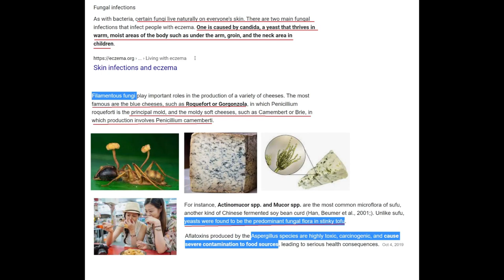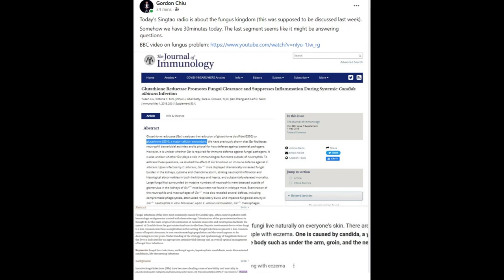Singtao radio (my side) May 20, 2022: The Fungus/Fungi Kingdom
The Fungi Kingdom including but not limited to mushrooms, cordyceps, snow/white fungus, black fungus, candida, athlete's foot, toe nail fungus